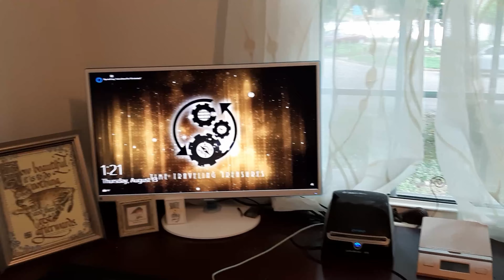IT IS FINALLY DONE! Vintage Reseller Home Office Renovation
Ebay Vintage Reseller
Home Office Renovation
DIY Before and After
Reseller Inventory System

Thanks for stopping by!  I hope you will come back soon.
Here are other ways to find me...